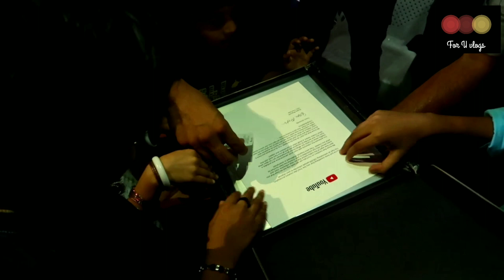Mallu traveller you tubers meet up 2019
കോഴിക്കോട് കോർപറേഷൻ ടൌൺ ഹാളിൽ വച്ചു നടന്ന you tubers meet up ന്റെ വിശേഷങ്ങൾ കാണാം..